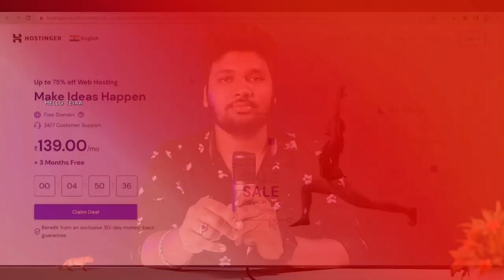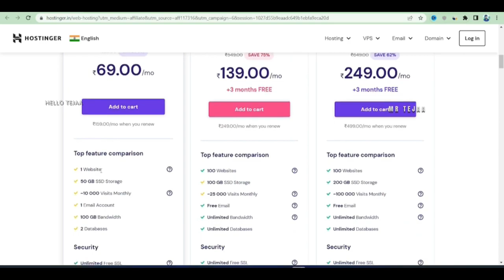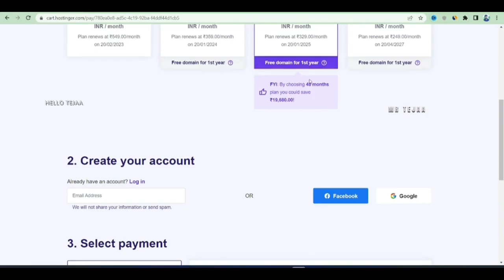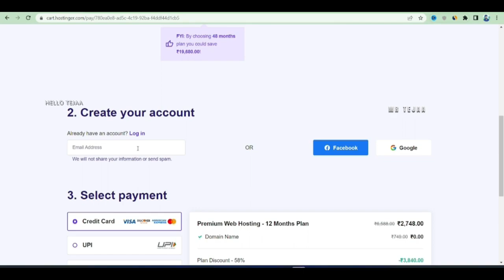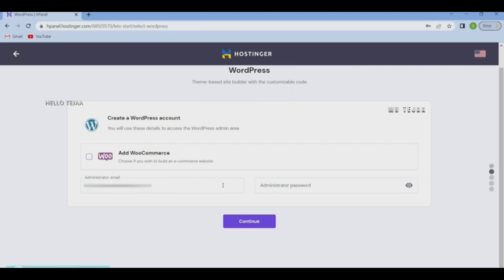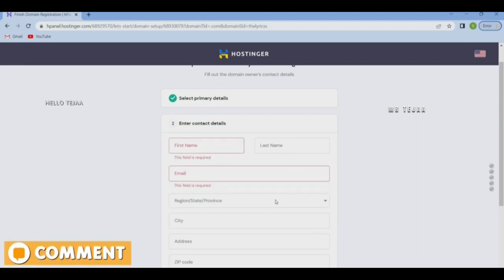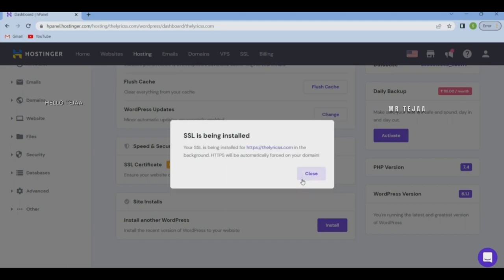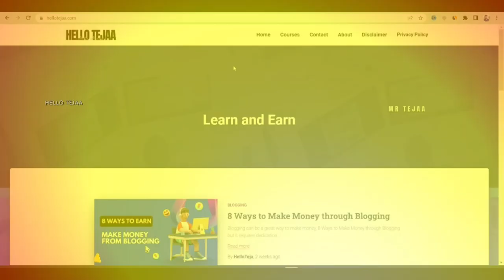Earn Money Online through Blogging in 2023 - A Step-by-Step Guide for Beginners! | Hello Tejaa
In this video, we'll discuss how to earn money online through blogging in 2023, providing a step-by-step guide for beginners. We'll cover the basics of setting up a blog, creating content, and driving traffic to your site. By the end of this video, you'll have a clear understanding of how to start making money with your blog and set yourself up for success in the online world.

✅ Recommended Videos

Topics covered:
how to earn money from google in telugu 2023
How to earn money online in telugu 2023
how to earn money from online without investment
make money online without investment in telugu 2023
top 5 earning apps telugu today